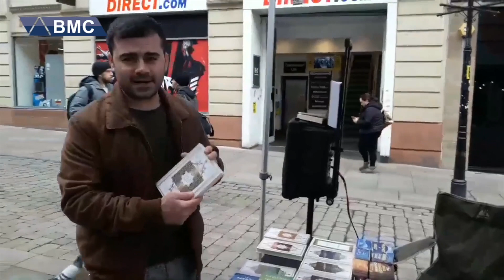له‌ به‌ریتانیا گەنجێک بەمجۆرە بانگەواز بۆ ئاینی ئیسلام دەکات .